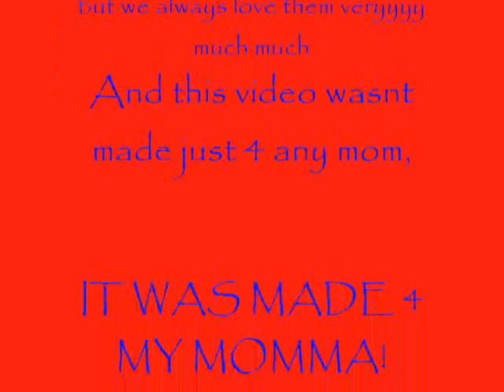KIDS 0002wmv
Me && my brothers